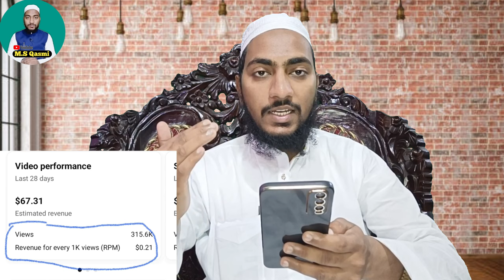1k views par kitne paise milte hain || with proof || by ms qasmi bijnori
1000 views par kitne paise milte hain, 1k views par kitne rupaye milte hain, by ms qasmi bijnori

1k views par kitne dollar bante hai,
1000 views par kitne paise,
1k views par kitne rupaye milte hain,
1000 व्यूज पर कितने रुपए,
1000 व्यूज पर कितने रुपए मिलते हैं,
1k व्यूज पर कितने पैसे बनते हैं,